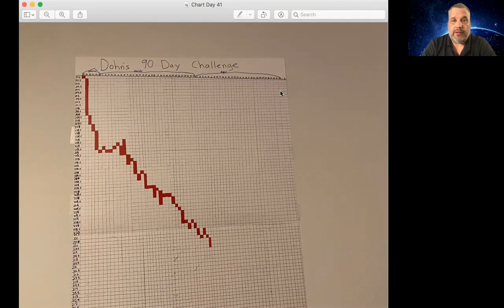My Escape From Diabetes & Kidney Disease: Day 41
On Feb 22, 2021, I was told I have diabetes and Stage 3 kidney disease.  I'm condemned to a life on dialysis if I don't act drastically NOW.  Follow me as I save my life here:

Want to get more information on how to get $10,000 worth of free online ads every month. forever? I have this myself and it's amazing. I'm using it as a way to add another stream of income and it has worked better than even I could have imagined.

WANT MORE INFO ON HOW TO GET ACCESS TO THE FREE ADS? I have a webinar that goes over how you can get access to one for yourself.

How would you like to get a website for your opportunity or business built in front of you by a professional website builder in 60 minutes or less?  If you sign up, as a bonus, I'll give you free access to over ONE HUNDRED paid softwares & apps to help you with the following:
*CRM
*autoresponder
*SMS marketing
*social media content creation
*AI powered SEO
*video creation & editing
*thumbnail creation
*automated blogging content creation
*hundreds of thousands of copyright-free photo & videos
*mockup & design programs - t-shirts, logo on images, etc. etc.
*vacation/hotel free vouchers for incentives
*voice to text software
*translation & foreign language dubbing
*video intro/outro software
*free podcast channel creation, hosting on all major hosting sites
*software to rank videos & websites on 1st page on Google & YouTube
*app builder for your business or sell to other businesses.